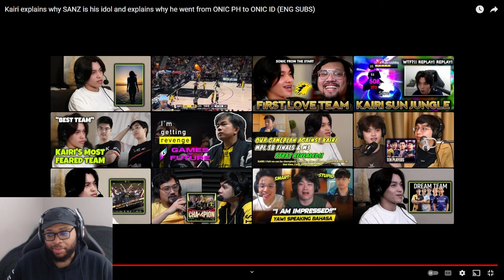Ask VeLL Reacts Kairi explains why Sanz is a Genius in Mobile Legends